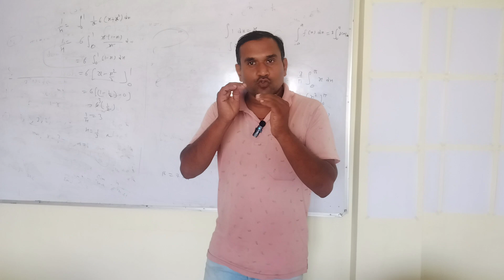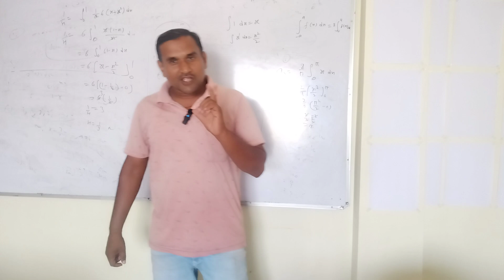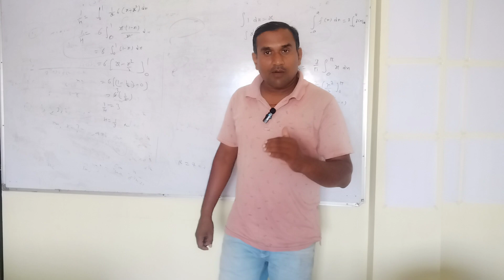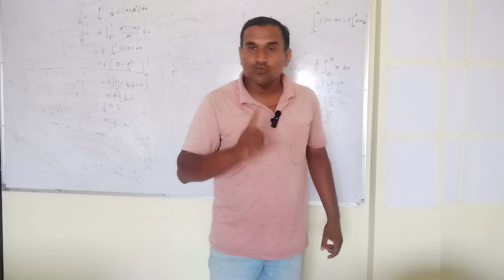मरु उद्यान किसे कहते हैं || Sand Formation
रेगिस्तान में रेत का निर्माण कैसे होता है मरू उद्यान किसे कहते हैं इस वीडियो में बताने का प्रयास किया गया है।